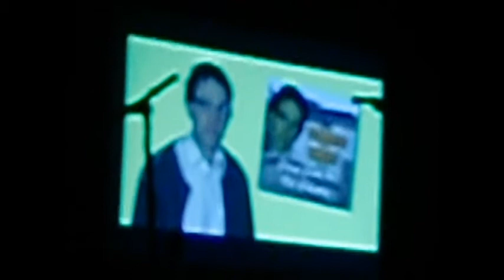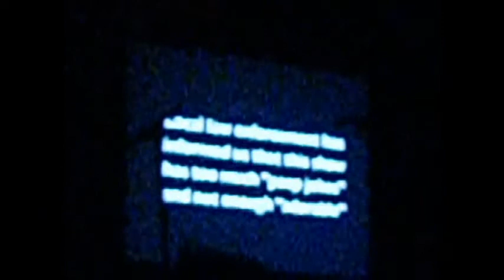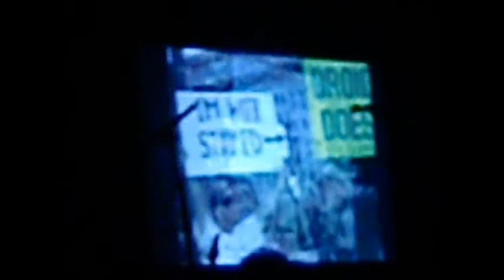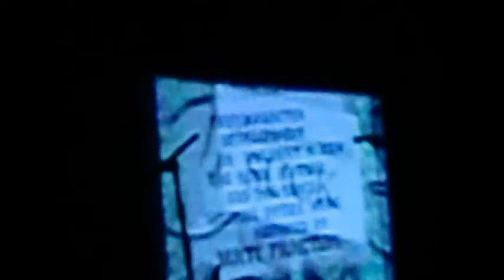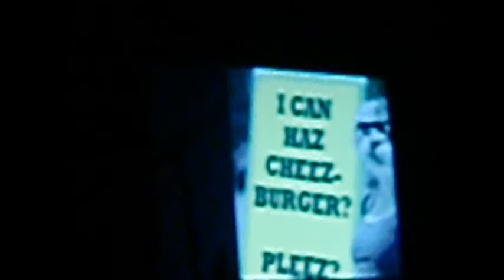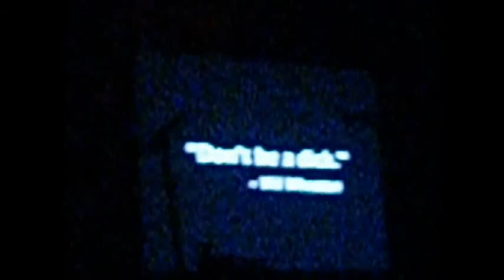w00tstock 2.6 LA part 23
W00tstock "toured" through Los Angeles on 10/27/10 at Largo. In this performance, the role of Wil Wheaton was played by Chris Hardwick. ;)

sorry... the rest of the videos are fuzzy... the battery died on one camera and i had to switch to the other... which does not record as sharply in video. oh well.

video interlude